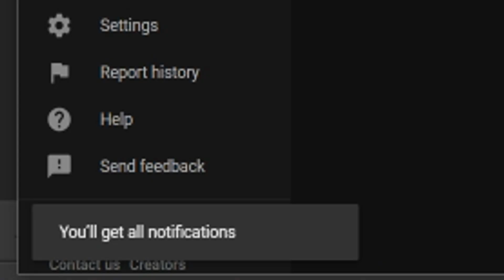New "Free" PS4/PS5 Game, PlayStation VR2 NEW HUGE Reveals - Price, Release Date, 11 NEW Games + More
Sources/Links-
Intro - 0:00

Atomic Heart launches February 21, 2023 - 0:37

PlayStation VR2 launches February 22, 2023; 11 new titles announced - 3:33

Destroy All Humans! Clone Carnage goes free-to-play - 6:26

Outro - 7:40